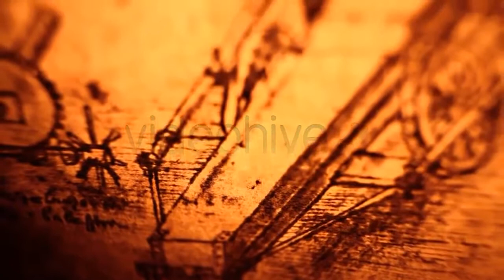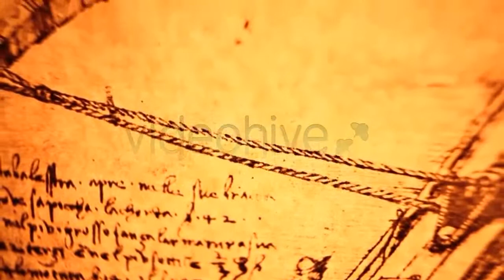Ingridients for Hit of Summer Season Fresh - (food) | Stock Footage Mega Pack +40 items